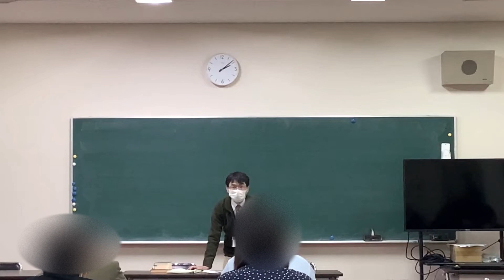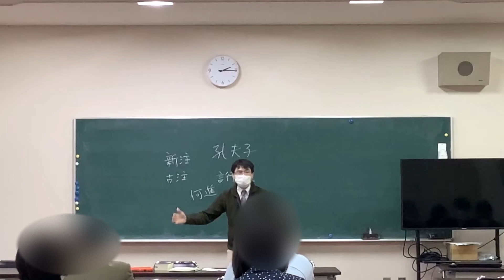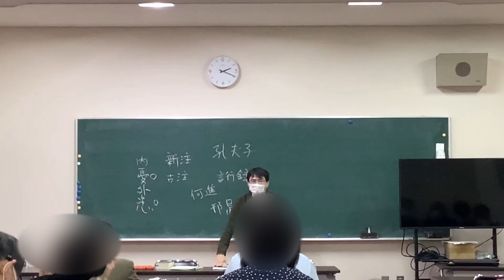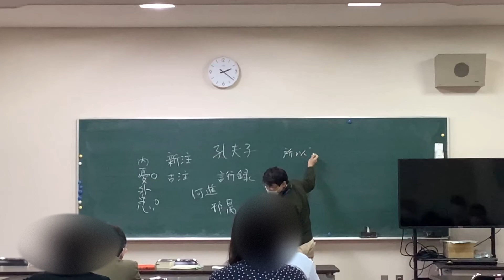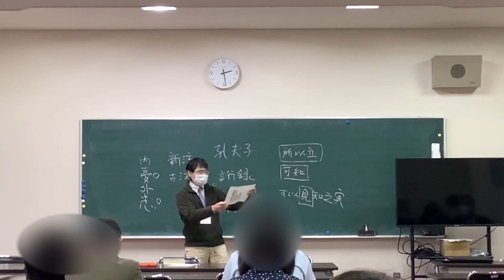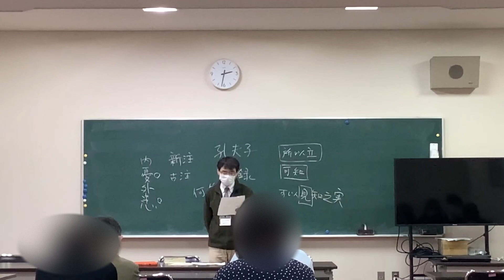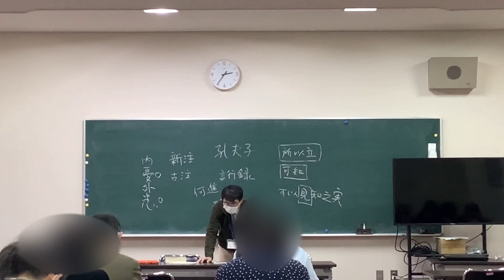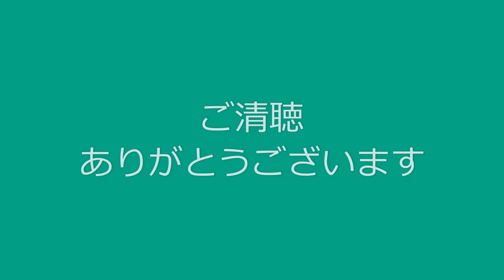授業報告_大阪市立南高等学校国語科 The Confucian Analects in English, Class Report, Osaka City Minami High School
2:54 国語科専門科目「文学研究Ⅱ」の紹介。
4:01 令和2年度「文学研究Ⅱ」漢文班の紹介。前半は陸游の詩を読み、後半は論語を読んだ。
4:35 英訳者James Legge の紹介。
5:20 『論語』の英訳名の紹介。
9:15 新注と古注の紹介。
12:24 生徒に課した発表のための資料の仕様。
13:39 生徒の資料の紹介。
24:07 板書の朗読。
25:45 授業の効用。
27:47 James Legge の誤り。
31:04 『論語集注』の限界。「乗肥馬」の解釈は、「大学者」と「（ただの）学者」を見分けるリトマス紙。

2021年12月7日に、大阪市高等学校教育研究会（市高研）国語部会での発表をしたものです。同僚や他校の先生方を前に、偉そうに話してしまいました。それに加えて、高いテンションで話してしまいました。聞いてくださった方も、たいへんしんどいものだっただろうと、反省しています。でも、しゃべった本人は非常に楽しいものだったし、充実感を味わうことができました。ほんとうにご清聴ありがとうございます、と言いたいです。

動画を聞き直すと、伝えたい内容の半分も伝えられないことにショックを受けました。字幕で補いますので、ぜひ、字幕を参照ください。音が小さいので大きめの音量でお聞きください。

2:54 Introducing "Literary Studies II", a specialized subject in Japanese language.
4:01 Introducing the Chinese Literature Group of "Literary Studies II" in 2020. In the first half, we read Lu You's poems, and in the second half, we read The Confucian Analects.
4:35 Introducing the English translator James Legge.
5:20 Introduction of the English translation name of "The Confucian Analects".
9:15 Introduction of new and old notes.
12:24 Specifications of materials for presentations imposed on students.
13:39 Introduction of student materials.
24:07 Reading aloud on the board.
25:45 The utility of the lesson.
27:47 James Legge's mistake.
31:04 The limit of "The Confucian Analects New Note". The interpretation of "乗馬" is the litmus test that distinguishes between "university" and "(just) scholar."

It was announced on December 7, 2021 at the Japanese Language Subcommittee of the Osaka City High School Education Study Group (市高研). I talked to my colleagues and teachers from other schools in a big way. In addition to that, I talked with high tension. I regret that the people who listened to it would have been very difficult. However, the person who spoke was very enjoyable and I was able to enjoy a sense of fulfillment. I really want to say thank you for your attention.

When I listened to the video again, I was shocked that I couldn't convey half of what I wanted to convey. Please refer to the subtitles as they will be supplemented with subtitles. Since the sound is quiet, please listen at a loud volume.